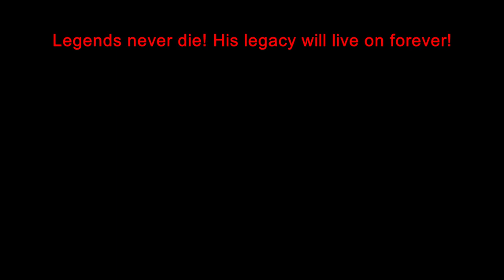ÚJÉVI KÜLÖNKIADÁS | 2022-es összefoglaló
Ha tetszett dobj 1 likeot, és mindenkinek boldog Új évet kívánok! :D
===SETUP===
Monitor: Samsung SyncMaster SA450, iiyama ProLite E2483HS
Egér: A4Tech Bloody T70
Billentyűzet: Ventaris K100
Fejes: Jelenleg nincs, mert elrontottam XD
Mikrofon: Yenkee Studio Microphone Set Streamer
-PC-
videokártya: Radeon RX580 Series
Hangkártya: AMD High Definition Audio Device
RAM: 16 GB (4x4GB)
Tárhely: 576GB (111GB+465GB)
Processzor: Intel(R) Core(TM) i5-4590 CPU @ 3.30GHz
Alaplap: Lenovo SharkBay SDK0E50510 WIN
Meghajtók: Hitachi HDP725050GLA360 ,  KINGSTON SA400S37120G
Operációs rendszer: Microsoft Windows 10 Pro 64 bit
Gépház: ThinkCentre
===SZOFTVEREK===
Videóvágó program: Kdenlive